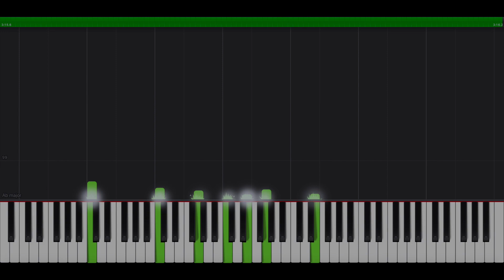Bach Arioso - Synthesia piano tutorial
How to play 'Arioso' by J.S. Bach [Largo, from Concerto in F Minor - BWV 1056] Synthesia piano tutorial by William Haviland Piano. MIDI file

Today I prepared the Synthesia tutorial for my old arrangement of this lovely piece by Johann Sebastian Bach. The track forms part of my 2013 album 'Music Box: a Piano Lullaby.

How to play 'Arioso' by J.S. Bach [Largo, from Concerto in F Minor - BWV 1056] Synthesia piano tutorial arranged and performed by William Haviland.

Thank you for listening to my piano music 😚🎹

Bach Arioso piano
Bach Arioso piano cover
Bach Arioso piano solo
Bach Arioso piano version
Bach Arioso piano sheet
Bach Arioso piano music
Bach Arioso piano tutorial
Bach Arioso piano Synthesia
Bach Arioso piano Synthesia tutorial
Bach Largo piano
Bach Largo piano solo
Bach Largo piano tutorial
Bach Largo piano Synthesia
BWV 1056 piano
BWV 1056 piano cover
BWV 1056 piano tutorial
Bach BWV 1056 piano